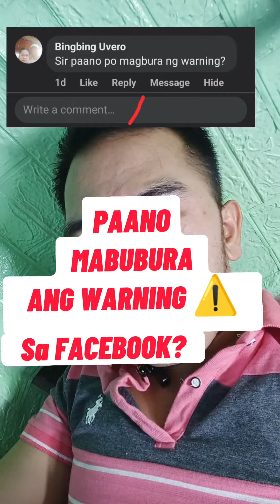How to delete Facebook WARNING